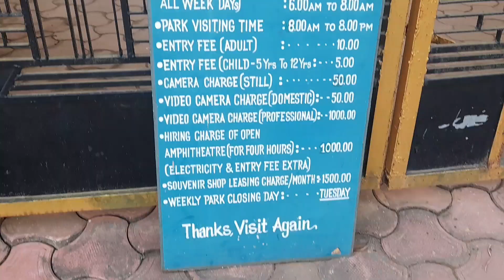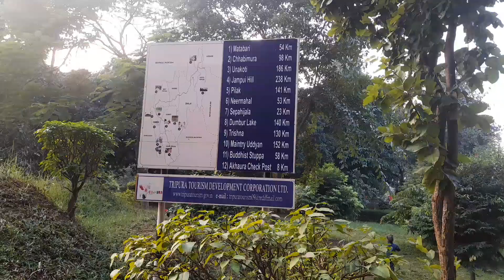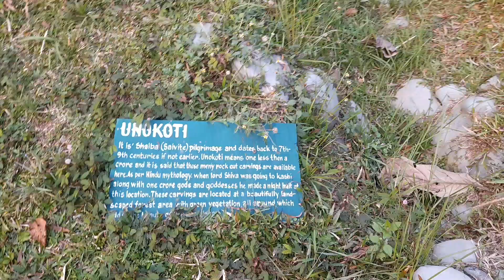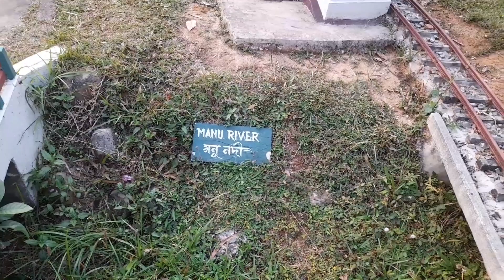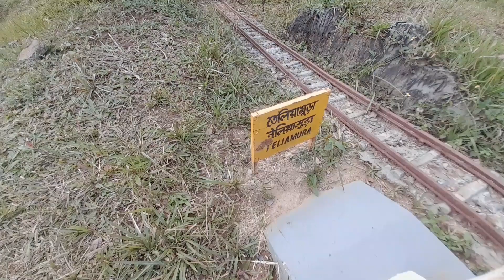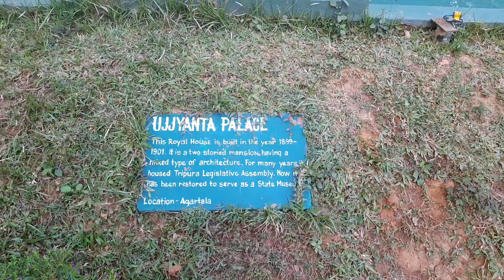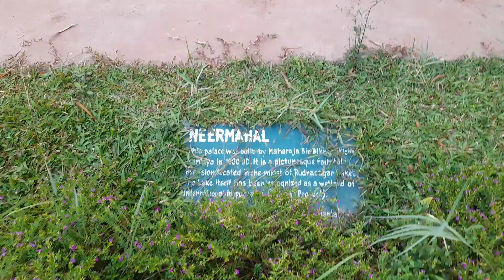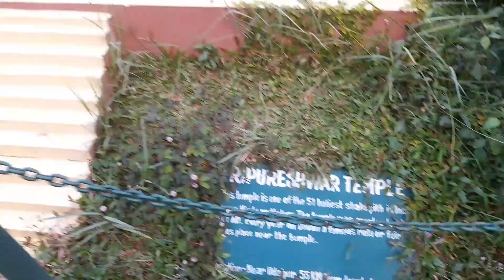Heritage Park Agartala,India(Part-1) A famous tourist park in Tripura#bangla vlog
Vlog bangla vlog#travel vlog